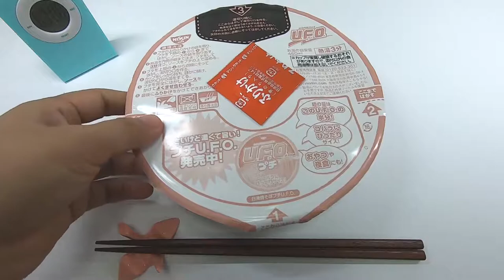日清焼そばU.F.O. Nissin Yakisoba U.F.O.（ Cup fried noodles）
Appetizing fragrant “concentration rich dark sauce!” The noodles are medium-thick noodles with great tangling with the sauce.